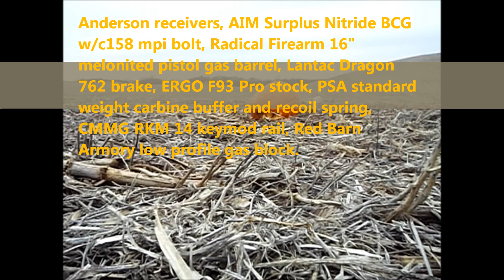300 Black Out vs Pumpkin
Testing out my Black Out AR-15 build and finding it to be less than 100% reliable.  Something isn't right with either the gas block or the ejector.   It'll be going back to the bench sometime soon to tear down the upper gas system and ensure the gas block is lined up with the gas port on the barrel properly.  The spent brass cases were really dirty on the outside of the case not sure if this is a sign of a chamber issue or not.  The barrel is a 16" Radical Firearms pistol length gas system chambered in the black out cartridge I ordered from Red Barn Armory I also used Red Barn's low profile gas block.  The bolt group is from AIM Surplus it is their M16 profile Nitrided C158 bolt with the upgraded extractor spring and o-ring.  The brass was not ejecting strongly, it was basically falling at my feet or stove piping every 4-5 rounds, a few times on LRBHO the spent case was laying on top of the magazine follower in the receiver and I had to dump it out.  Oh yeah, fun stuff!!!